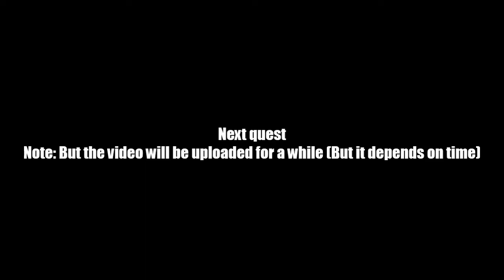AQ Worlds "The Venom is the Key" (Quest)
Quest:The Venom is the Key

NPCs:Ptahmun

Monster List:Sacred Serpent

Turn in:Sacred Venom x6

Equipment Won:None